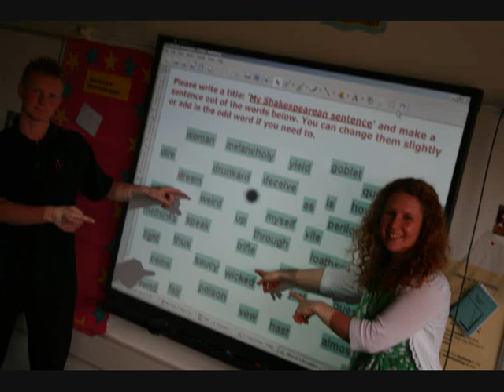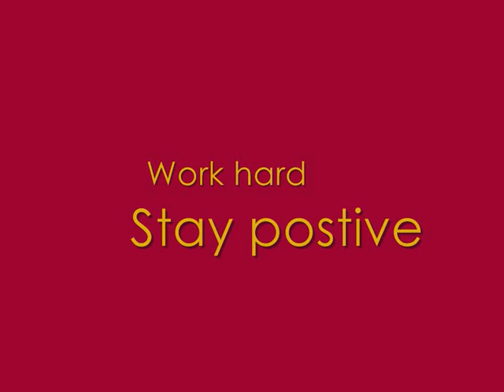Peacehaven Community School 2004 - 2009 Leavers!